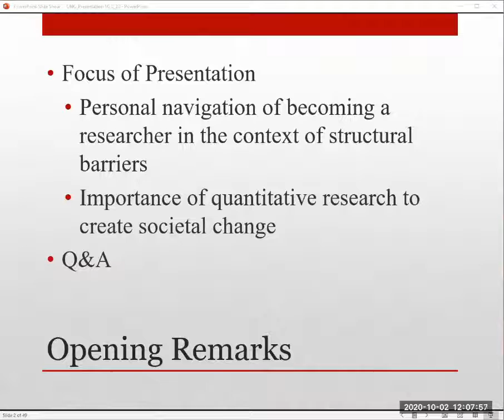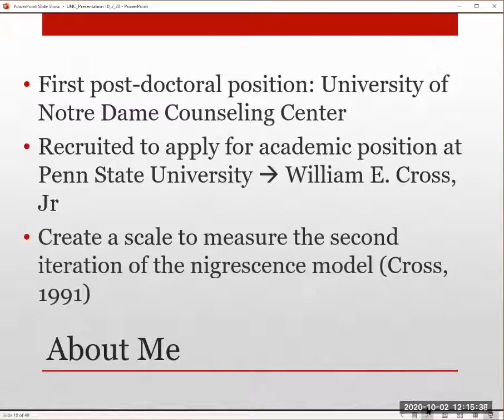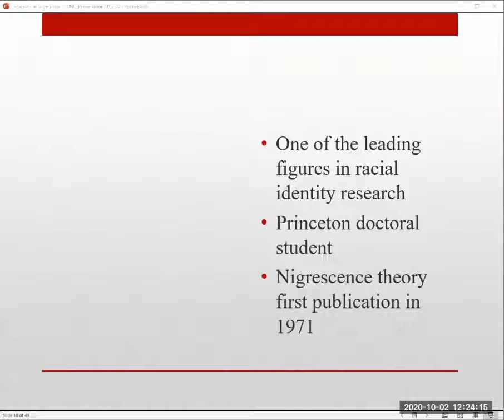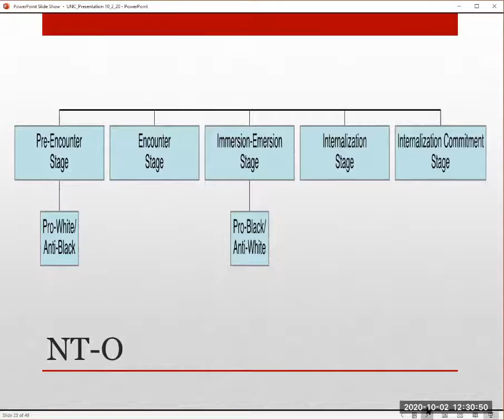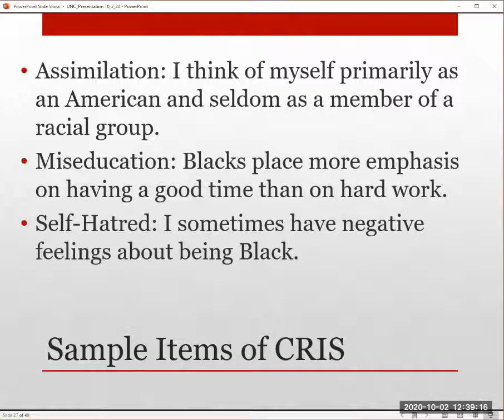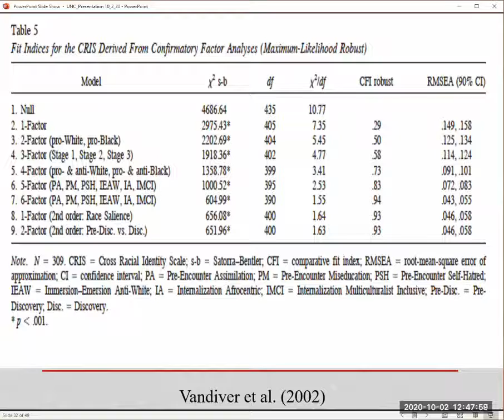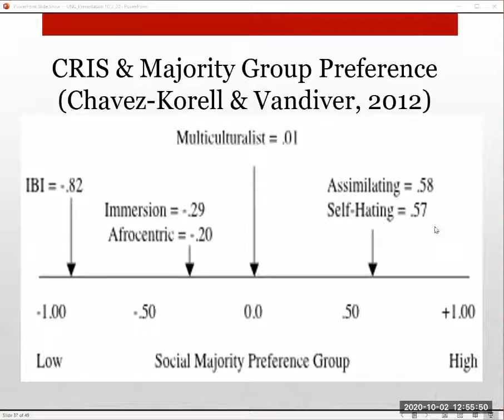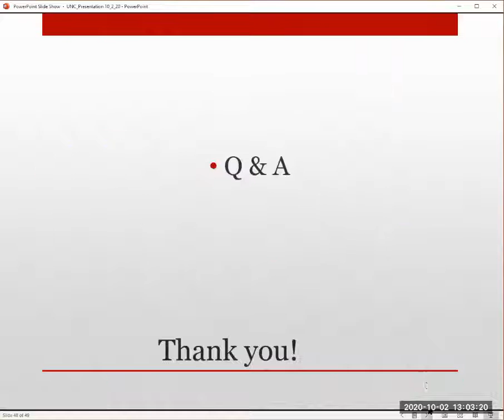The Intersection of Identity, Psychology, & Research in Confronting Structural Discrimination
Dr. Beverly Vandiver is a professor in the Department of Human Sciences located in the College of Education and Human Ecology at The Ohio State University. She is the college’s director of the Data Access and Analysis Core located in the Office of Research, Innovation and Collaboration. She guides the college’s capacity building in quantitative research. She was also named interim director of Ohio State’s Kirwan Institute for the Study of Race and Ethnicity, and splits her time between the college and the institute.

Dr. Vandiver is editor-in-chief of the Journal of Black Psychology. She also has published and presented widely, most notably in her area of research expertise, which is measurement and scale development, in particular on Black racial identity.

Here, Dr. Vandiver addresses the UNC Clinical Psychology students and faculty as a speaker in the program’s Clinical Colloquium series.